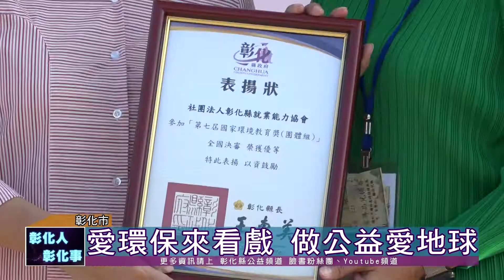109-10-31 美好秋夜 「劇」在彰化 星光電影院結合環保戲劇公演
彰化縣環境保護局31日下午在彰化縣立體育館戶外圓形廣場舉辦「美好秋夜『劇』在彰化」星光電影院活動，結合環保戲劇公演、公益再生傢俱展售以及環保主題影院，吸引大小朋友共襄盛舉，再生傢俱展售金額將全數捐給財團法人慈心有機農業發展基金做公益、為您植樹，也為延緩溫室效應盡一份心力。
活動現場還設有美食攤位，讓民眾除了視、聽覺的饗宴外，也能享受美食。同時，為了響應惜食主題與減塑政策，現場不提供餐具。本次環保戲劇公演結合戶外星光電影院創新的活動方式，希望大家在繁忙的生活中，能夠用輕鬆的方式實踐環保、關心環境議題。